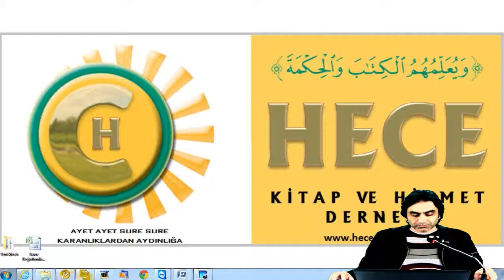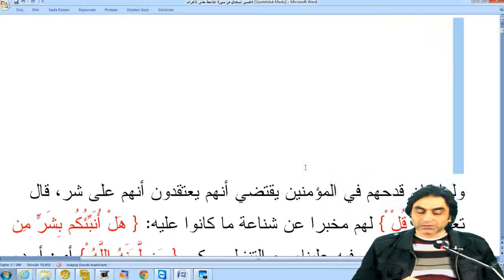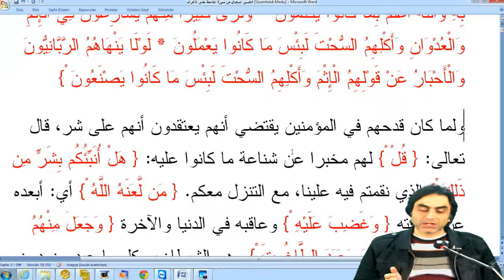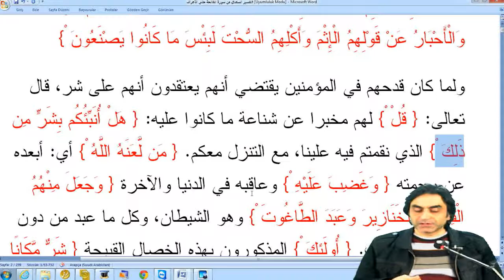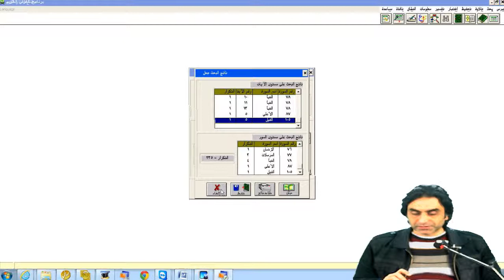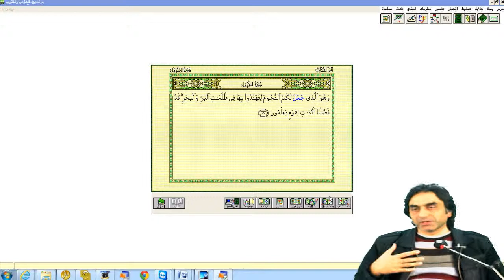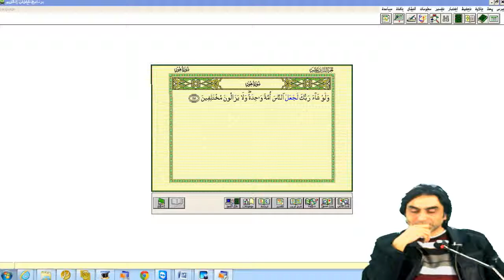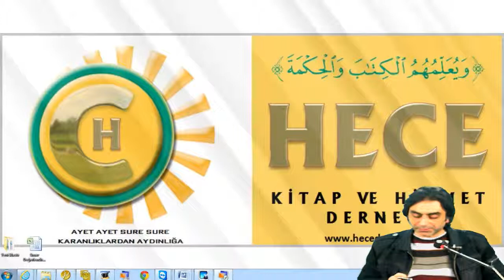11.12.2013 Maide Suresi 60 - 2 Halis Aydemir